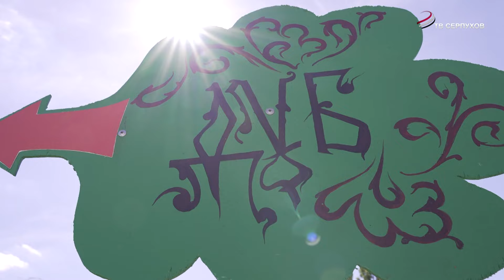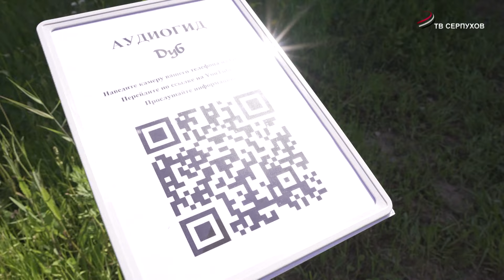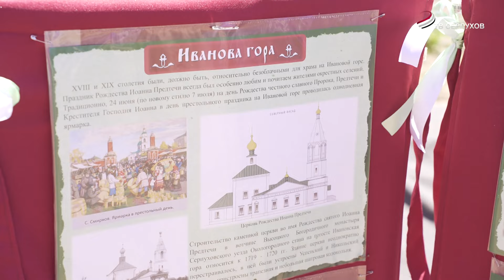На Ивановой горе состоялась ярмарка-фестиваль «А у нас на горе!»